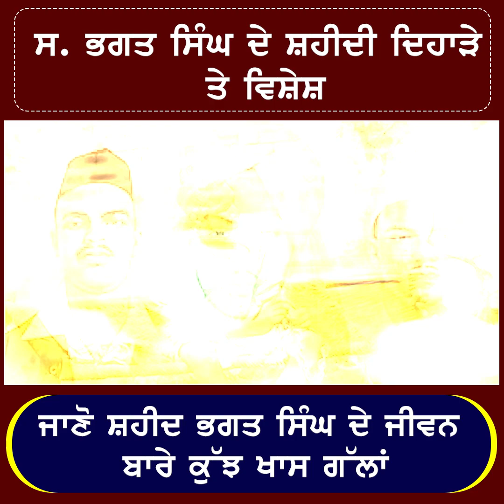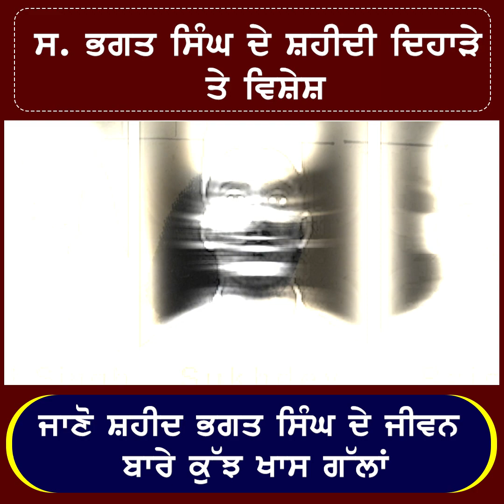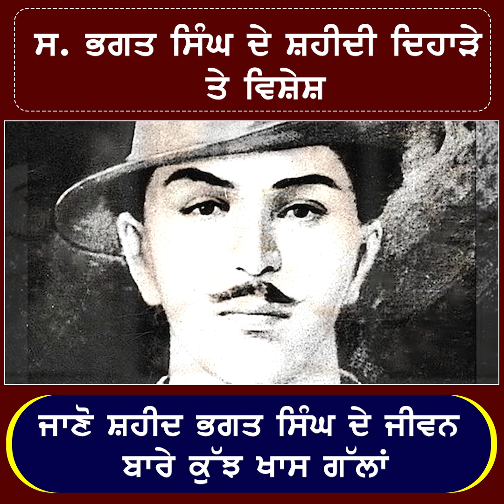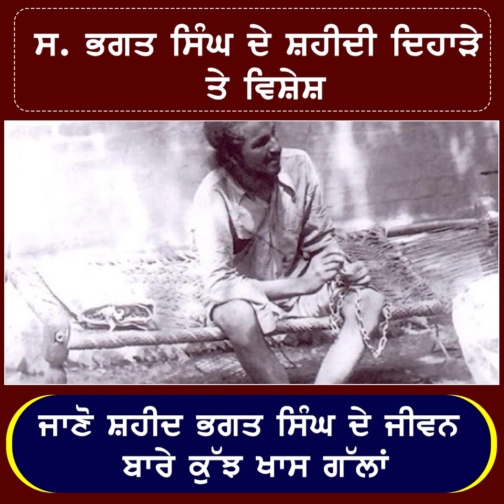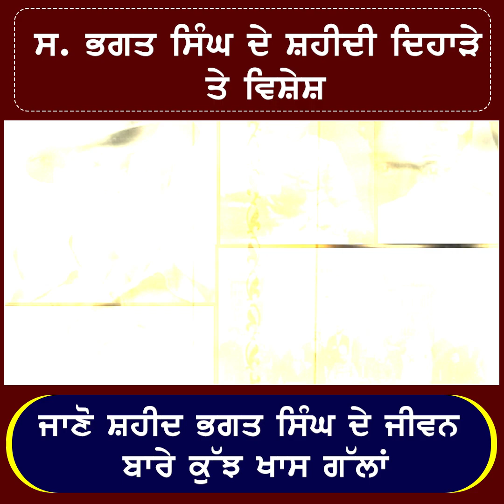ਸ. ਭਗਤ ਸਿੰਘ ਦੇ ਸ਼ਹੀਦੀ ਦਿਹਾੜੇ ’ਤੇ ਵਿਸ਼ੇਸ਼ਜਾਣੋ ਸ਼ਹੀਦ ਭਗਤ ਸਿੰਘ ਦੇ ਜੀਵਨ ਬਾਰੇ ਕੁੱਝ ਖਾਸ ਗੱਲਾਂ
ਸ. ਭਗਤ ਸਿੰਘ ਦੇ ਸ਼ਹੀਦੀ ਦਿਹਾੜੇ ’ਤੇ ਵਿਸ਼ੇਸ਼
ਜਾਣੋ ਸ਼ਹੀਦ ਭਗਤ ਸਿੰਘ ਦੇ ਜੀਵਨ ਬਾਰੇ ਕੁੱਝ ਖਾਸ ਗੱਲਾਂ

breakingnews,interviews,news,bignews
punjab,newsline,bignewsmedia,nirpakhpost